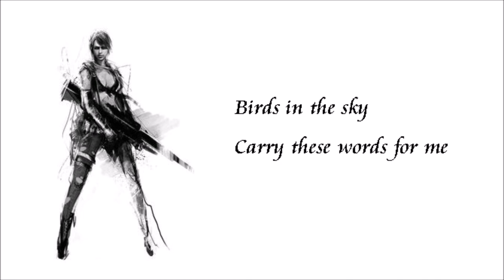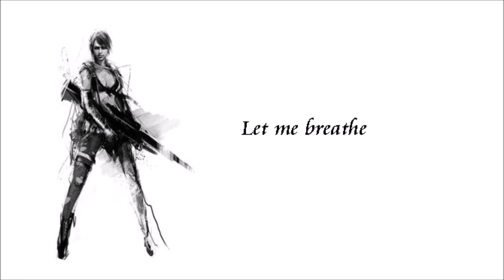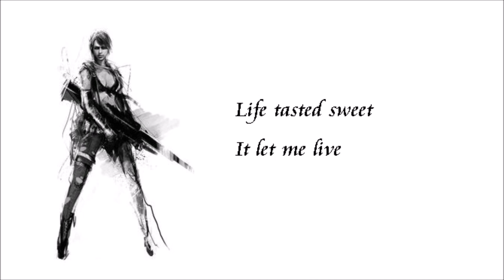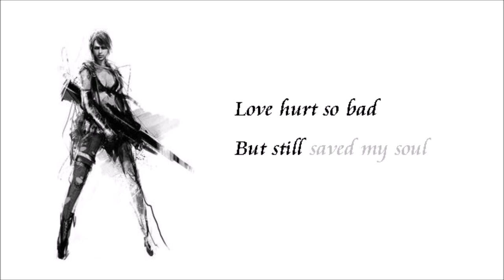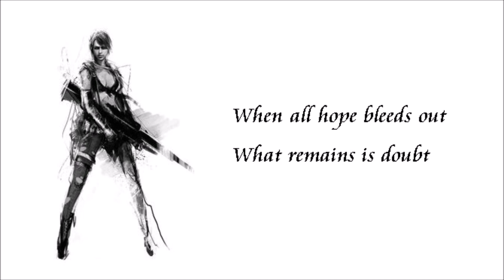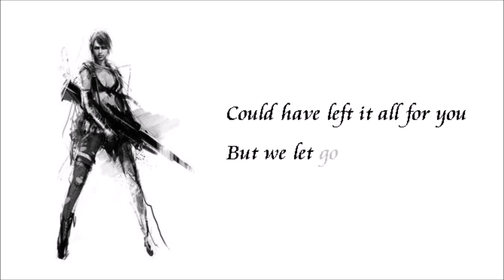Quiet's Theme Extended Cut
This is a remastered upload of my original mix between "Quiet's theme" and the first half of "Sins of the Father" [with lyrics] . Given the few tweaks I made, I'll definitely proclaim this as my definitive version!